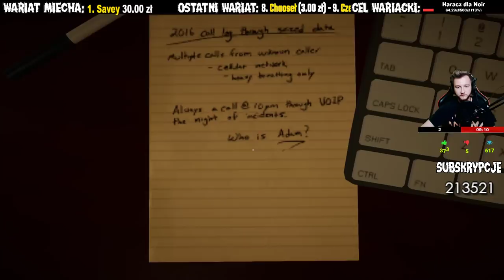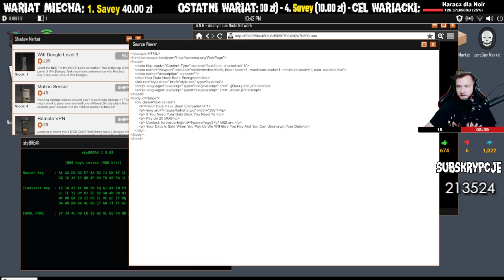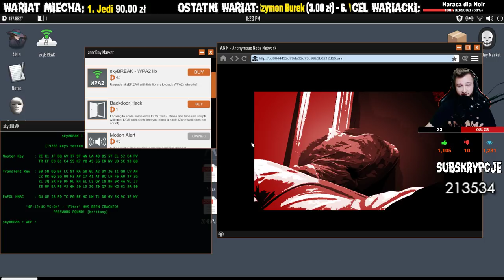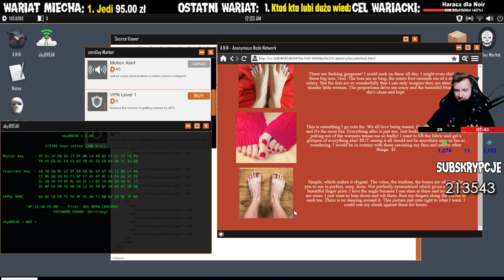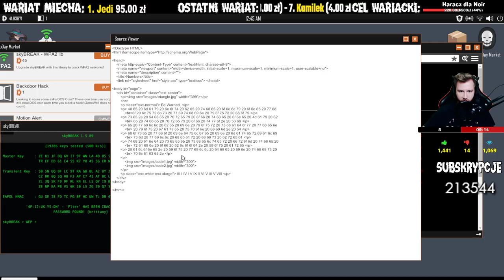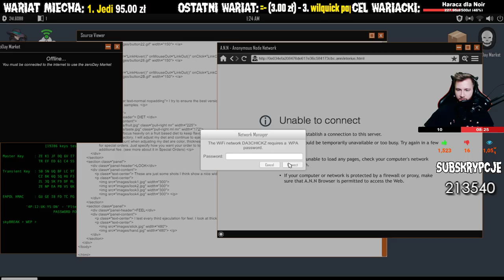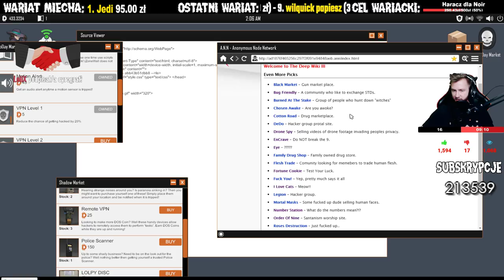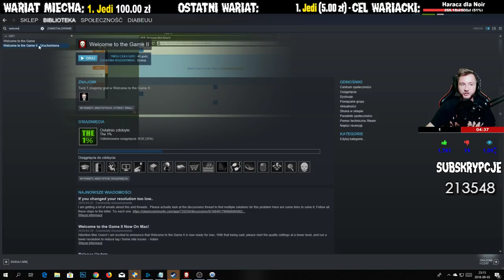💀SYMULATOR DEEP WEBU - WYGRALIŚMY GRĘ 💀WELCOME TO THE GAME II